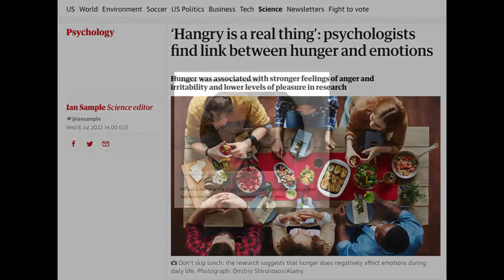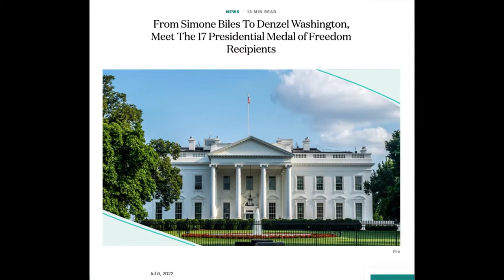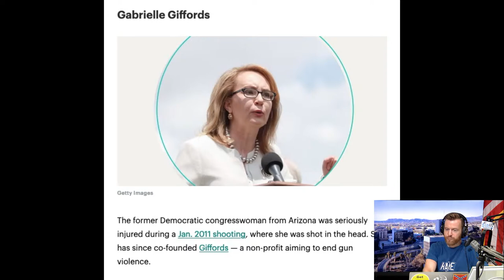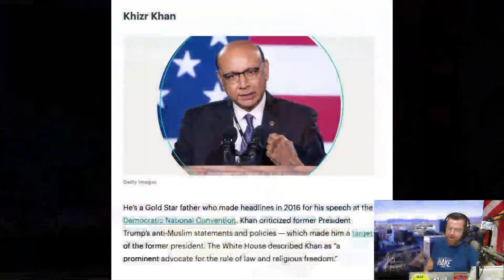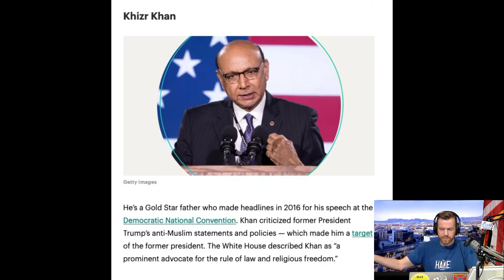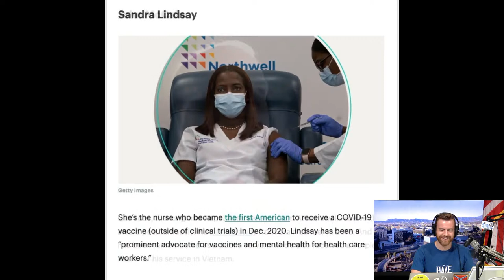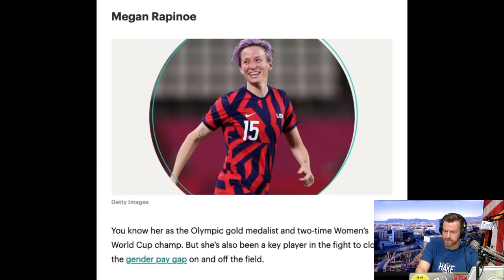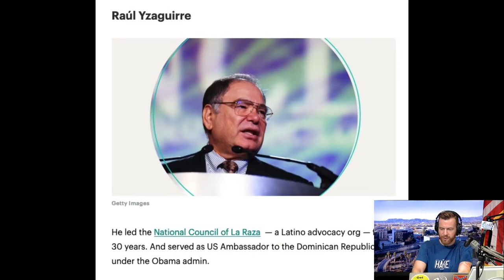Medal of Freedom! Boomer Gen-Xers! 'People-Pleasers'! (Thu. 7-7-22)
Backstabbers and people pleasers! Recipients of the Unpresidential Medal of Freedom — bunch of un-American people!
0:00:00 Thurs, Jul 7, 2022
0:02:37 Hey guys! Hake’s all cotton t-shirt
0:05:09 DAVID, NORWAY: White History Month, Charles Martel, King of the Francs
0:11:15 ART, OH: Tiara Mack twerking, she needs to sit herself down
0:20:35 Boomer Gen-Xers: Master Jim, unblock me!
0:22:00 Supers: cases where weed is good, Trump’s plane, keep up the good work
0:24:33 SubscribeStar, Modern-Day Debate Stardust/Alex Stein/I,Hypocrite/Others: War on Men
0:27:30 Unpresidential Medal of Freedom recipients
0:43:40 MASTER JIM, MD: user unblocking, Hake is a man of his word, Demon-rats are evil
0:47:30 SHANE, NORWAY: Malachi 4: 6, children returning to their fathers
0:53:32 LUKA, MI: livestream settings block list, Modern-Day Debate Alex Stein not I,Hypocrite
0:58:36 "Waiting Up for Sue" – Vollmar
1:00:35 Reading chat: Sue ain’t never going to arrive, coffee shop music, Alex Stein too emotional
1:03:46 GILBERT, CA: John the Baptist had the spirit of Elijah, Jesus like Melchizedek
1:07:26 JOSH, UT: Preterism, Christian Apologetics and Mormons
1:16:07 More phony recipients of Presidential Medal of Freedom
1:27:49 Dean is blocked, more dishonorable people
1:31:50 Pocket article about people pleasing
1:49:12 Supers: hodge-podge manipulation, virtue signaling, McCain’s tumor, Rapinoe cage match
1:52:27 RICK, VA: Brittney Griner pleaded guilty, obey foreign laws
1:56:08 "Crystal Towers of the Moon" - Jesse Gallagher

The Hake Report, Thursday, July 7, 2022 AD: Tiara Mack first openly queer elected to Rhode Island, twerks for degenerate causes, what a mess //

TheSkimm reports on recipients of the worthless Presidential Medal of Freedom, 17 so-called Americans: Simone Biles, Sister Simone Campbell, Julieta Garcia, Gabby Giffords, Fred Gray, Steve Jobs, Father Alexander Karloutsos, Khazir Khan... // CALLERS: Malachi 4: 5-6 and JLP? // YouTube glitches // Preterism and Christ's second coming? //

More on Medal of Freedom: Sandra Lindsay, John McCain, Diane Nash, Megan Rapinoe, Alan Simpson, Richard Trumka, Wilma Vaught, Denzel Washington, Raul Yzaguirre... // Is Mick Mulvaney disloyal to Trump? // Pocket/UK outlet Stylist: "People-pleasing" means you're "too nice"! //

CALLERS
David in Norway talks about Charles Martel, King of the Francs, and saving America. //
Art in Ohio discusses Tiara Mack twerking and she needs to sit herself down not be a politician. //
Master Jim from Maryland working through user technical difficulties //
Shane from Norway reading Malachi 4-6 thinking JLP has the spirit of Elijah //
Luka in Michigan further talks about user blocking and Modern-Day Debate participants //
Gilbert in California says John the Baptist had the spirit of Elija, also references spirit of Melchizedek //
Josh from Salt Lake City, Utah, wonders about preterism and Christian Apologetics to Mormons //
Rick in Hampton, Virginia, brings up Brittney Griner who didn’t apologize for breaking Russia’s laws //